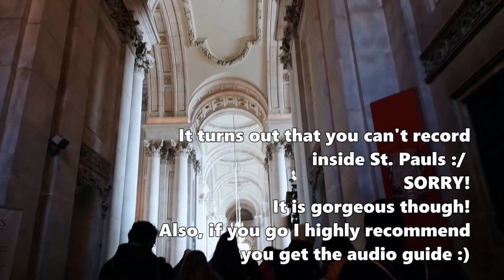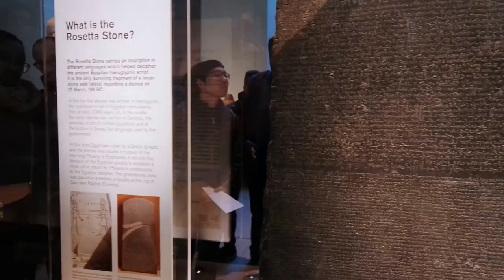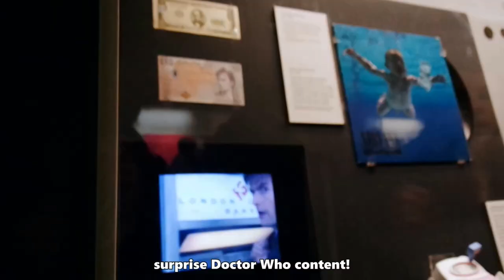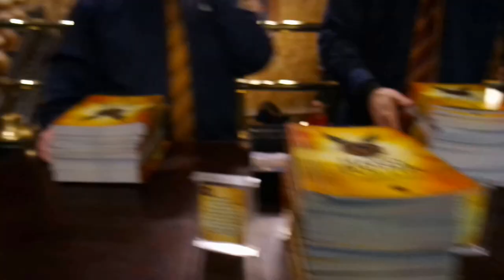London Vlog 5 - Seeing Harry Potter & the Cursed Child :D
YYZ --- LHR
(December 2016)

Come along as we go to some of the major London sites but most importantly (for moi!) end the night at the Harry Potter & the Cursed Child play!

*** love & lumos, always - Ros

Admission is FREE :D

- The Orc's Nest: 6 Earlham St, London WC2H 9RY, UK

*** Make sure to check out my Harry Potter London Haul Video for what goodies I got at the play!